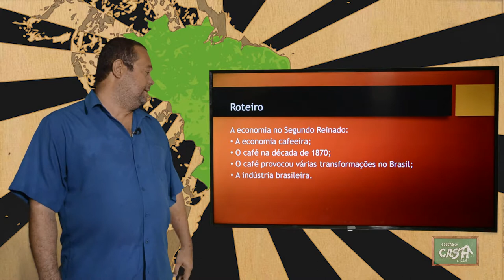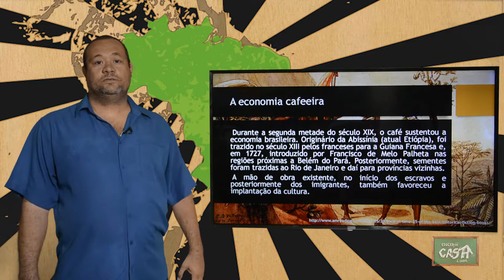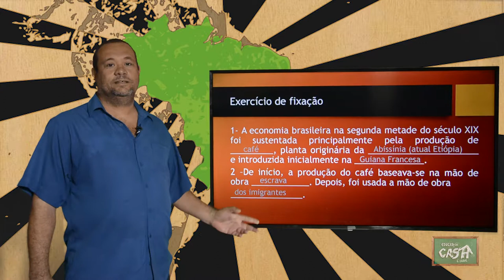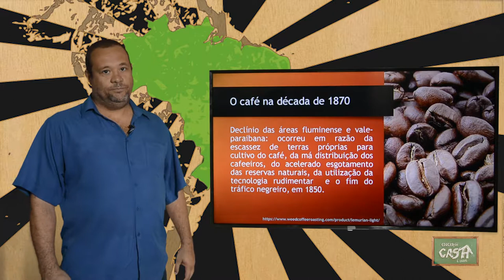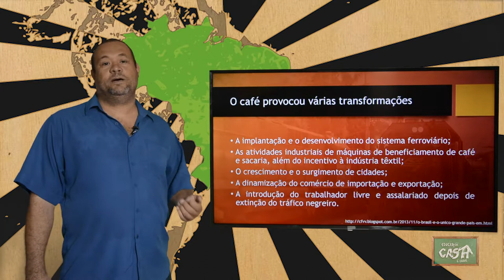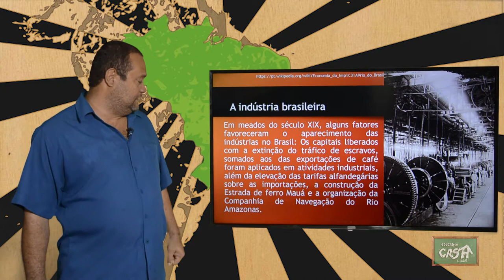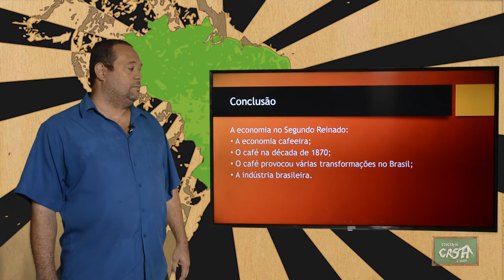8º ANO - II TRIMESTRE - HISTÓRIA - AULA 1 - A ECONOMIA NO SEGUNDO REINADO